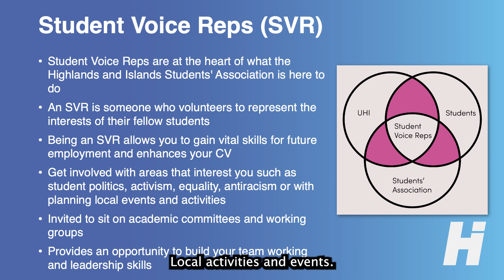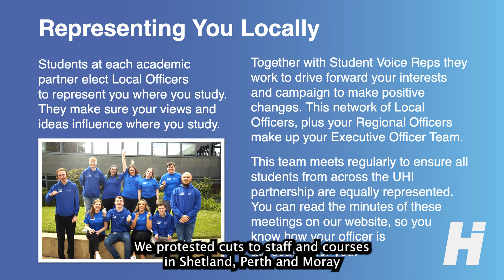HISA Induction Video - Part Two!